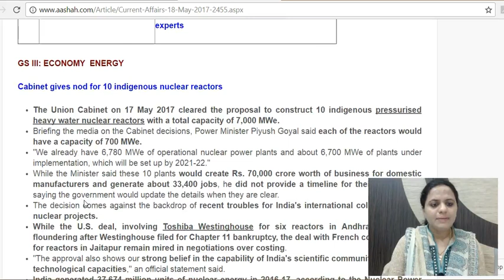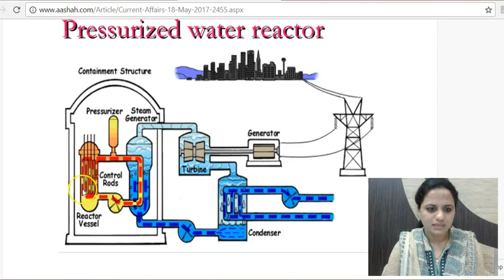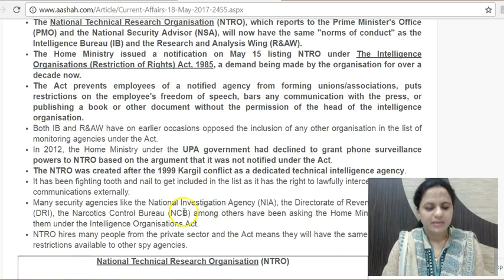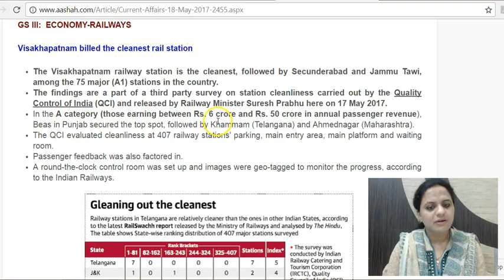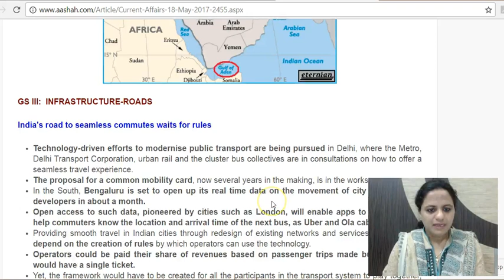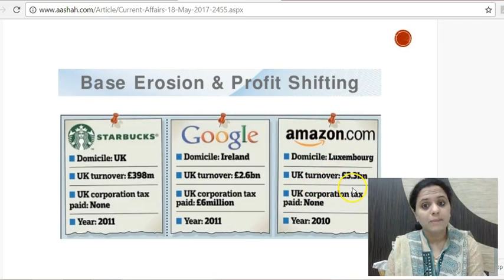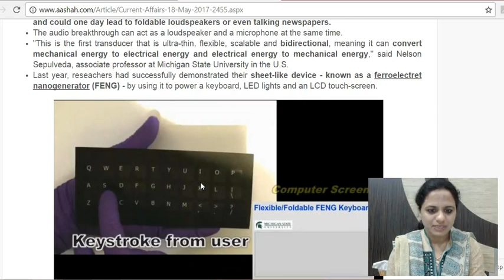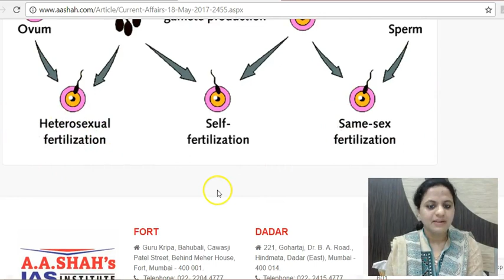हिंदी में 18 May 2017 - Daily The Hindu Current Affairs for IAS - Mrs. Bilquees Khatri